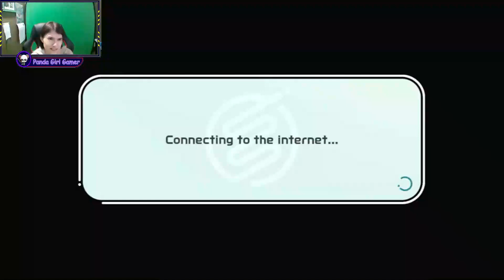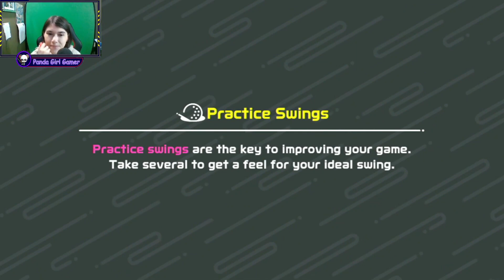Friday: Nintendo Sports Paying Golf